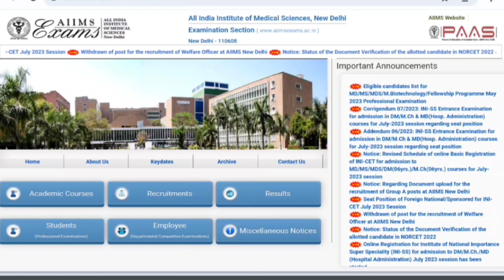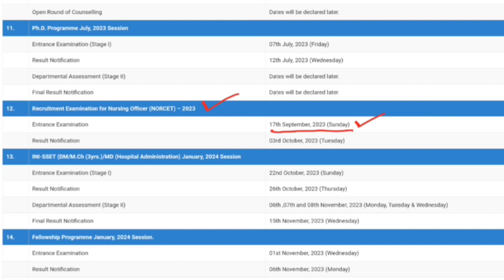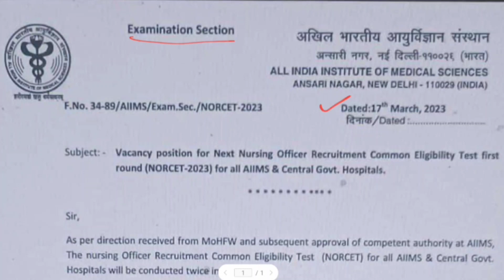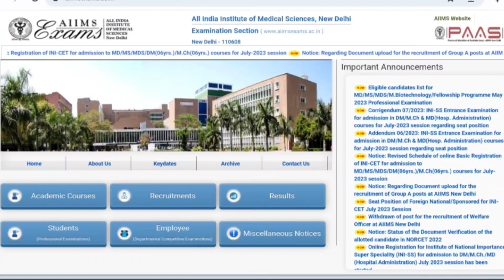NORCET 2023 Exam Date AIIMS Reveals: Will NORCET Happen Twice This Year? || NORCET Exam Date Update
NORCET 2023 Exam Date AIIMS Reveals: Will NORCET Happen Twice This Year? || NORCET Exam Date Update || AIIMS NORCET 2023 Vacancy ||  AIIMS Nursing Officer NORCET Vacancy 2023 |

Most Important And Trusted Book For Nursing  Competitive Exam.
👉Click Here and Buy Others Book Given Below Link👇
1. Target High. ( 6th Edition )
2. PR Yadav (Vol.-1 & Vol.-2)
3. PR Yadav (Vol.-1)
4. PR Yadav (Vol.-2)
5. PR Yadav (Vol.-3)
6. PR Yadav CHO Book
7. Comprehensive Guide For nursing Competitive Exam 5th ed.(Preety Agarwal)
8. Key To Success Staff Nurses Recruitment Exam(Abha Narwal)
9. NCLEX-RN Examination Practice Questions 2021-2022
10. NCLEX-RN Saunders
11. NCLEX-RN Mosby
12. NCLEX-RN Lippincott
13.  OSSSC Nursing Officer Entrance Exam Book
14. OSSSC Comprehensive Guide For Nursing Officer Recruitment Exam
15. OSSSC NURSING OFFICER RECRUITMENT EXAM

🔔 Get Alerts When Release Any New Video.TURN ON THE BELL ICON l 🔔

This content is Copyright to NANDA Nursing Live. Legal action will be taken against those who violate the copyright of the following material presented!